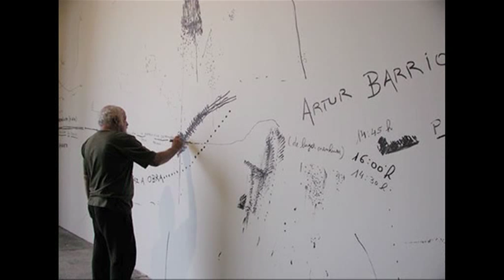Artur Barrio, Premio Velázquez 2011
El Ministerio de Cultura ha distinguido a Artur Barrio con el Premio Velázquez de Artes Plásticas 2011.